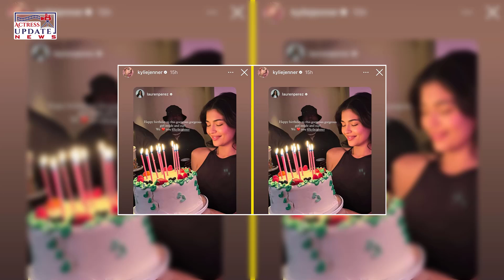Kylie Jenner's Slinky Birthday LBD Had Massive Back Cutouts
Kylie Jenner celebrated her 27th birthday in a slinky black LBD with massive back cutouts. She shared behind-the-scenes photos on Instagram, including a reference to a viral The Kardashians joke. Jenner was seen closing her eyes and making a wish while holding a birthday cake decorated with fresh fruit and lit candles. She also put a sexy twist on a classic black minidress with a halter neckline and large cutouts. The celebration was filled with love and gratitude, with Jenner captioning the post "27 basically 30." Her close-up reference to her sister Kendall, 28, was also shared. Jenner's friends Hailey Bieber, Stassi Karanikolaou, Yris Palmer, and Lauren Perez also shared behind-the-scenes photos and videos.